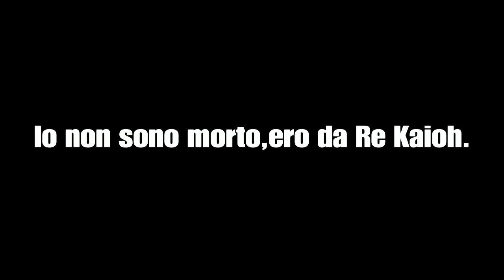NON ENTRATO DA xDEGSTA! NOROSIK + VENDETTA! EPICO